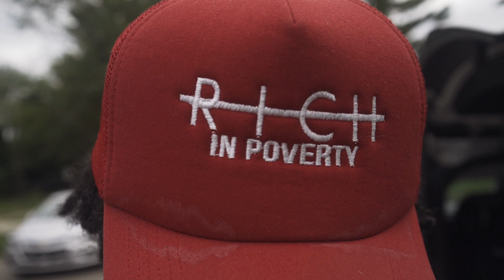YSR Loski - Splash Bros Feat.YSR Dee Rich (Official Music Video)